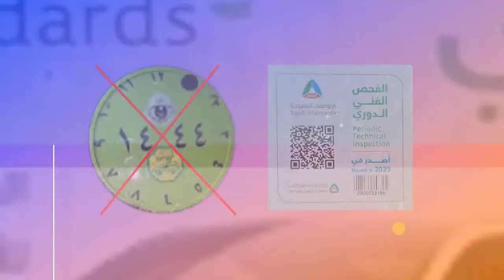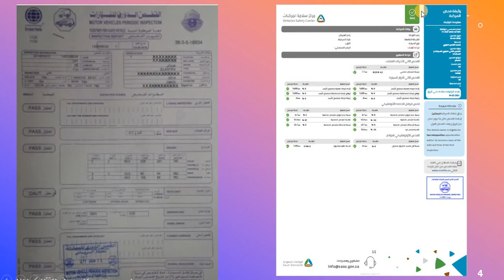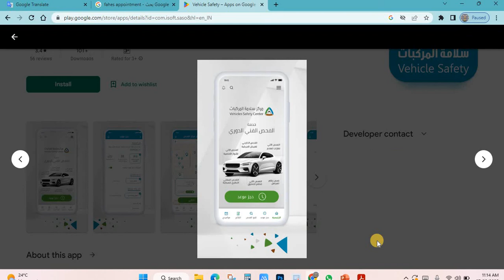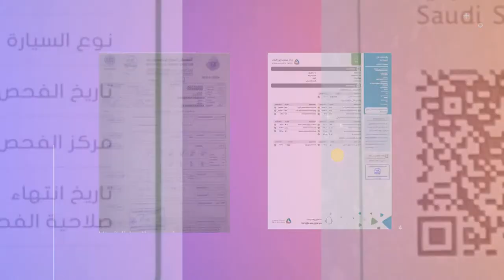How to book Appointment for Fahas on Mobile App | الفحص الدوري للسيارات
الفحص الدوري |  Fahas | How to book Appointment for Fahas  on Mobile App | MVPI fahas | new sticker
How to book Appointment for Fahas (MVPI) Inspection on Mobile App | MVPI Saudi Arabia | KSA
How to book online Appointment for Fahas (MVPI) Inspection in Saudi Arabia